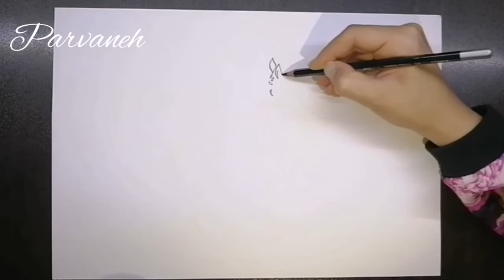How to draw Realistic beautiful horse for beginners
Professional and easy painting of beautiful and miniature standing horse image with long hair and attractive pencil shape, professional horse painting design

Thank you all dear friends who I hope you enjoyed the training, please join us with likes and subscriptions

Thank you for taking the time. I hope you enjoyed the painting.
Hope to meet 🤩